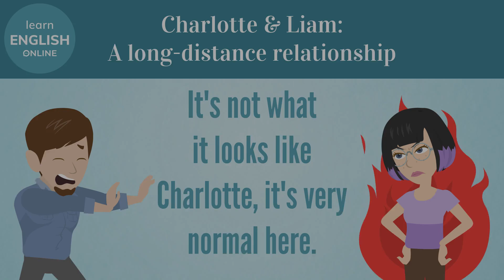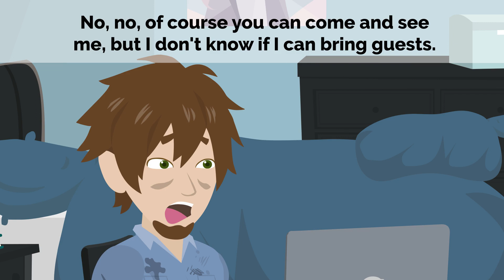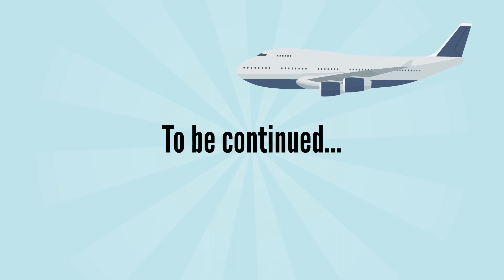It's not what it looks like Charlotte, it's very normal here.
Join Liam and Charlotte in this week's video to learn English, as they tackle the challenges of maintaining their long-distance relationship while Liam embarks on an exciting Erasmus scholarship in England.

Explore the delicate balance between academic commitments and the vibrant cultural experiences Liam encounters.

Witness their heartfelt dialogues, where trust, understanding, and the longing to bridge the distance take center stage.

Charlotte's concerns about Liam's new friends and lifestyle clash with his desire for independence.

Through their relatable conversations, discover valuable insights and improve your English skills in the process.